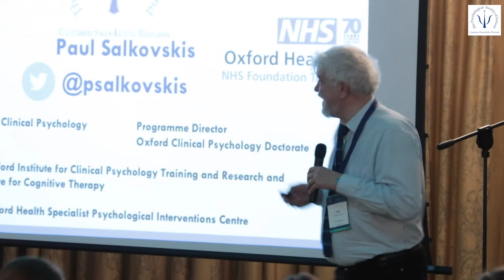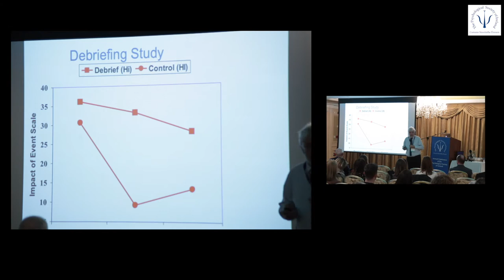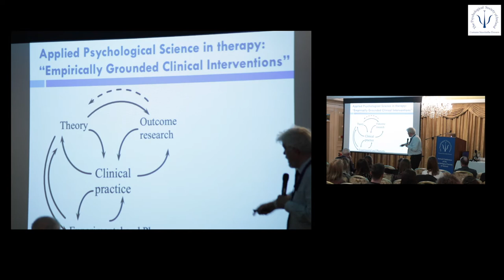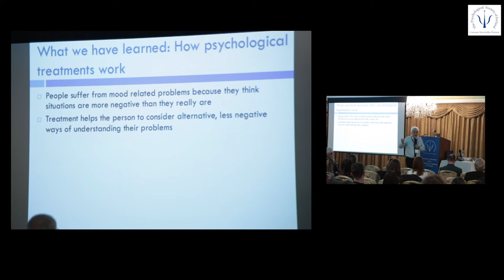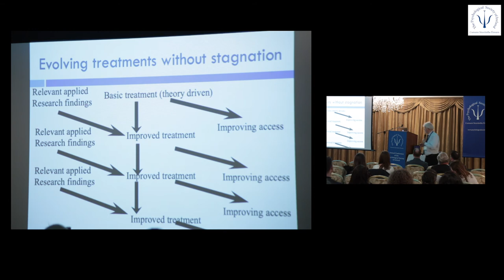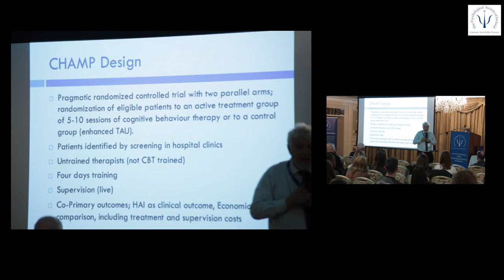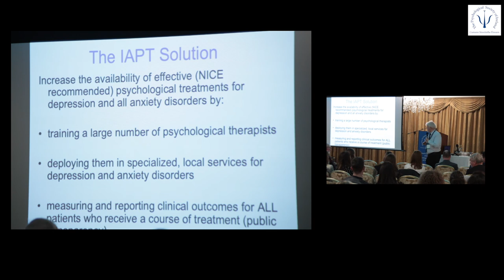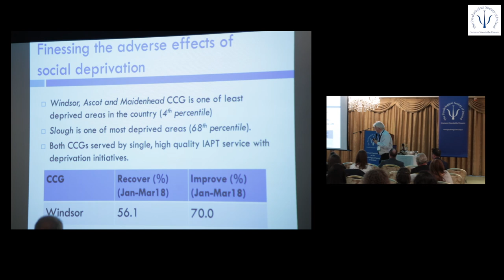Quo Vadis? The Future of Effective Psychological Therapy - Prof. Paul Salkovskis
Quo Vadis? The Future of Effective Psychological Therapy - Prof. Paul Salkovskis (November 2019 - PSI Annual Conference)